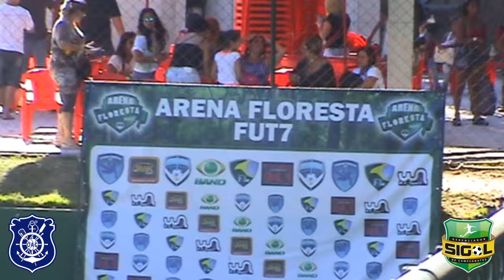LCF7 - Olaria x AEC/ St. Pauli - SUB 11 - CAMPEONATO ESTADUAL 2015 - FINAL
Melhores momentos da partida entre Olaria e AEC/ St. Pauli pela grande final do Campeonato Estadual Sub 11 2015 da Liga Carioca de Futebol 7.

Imagens: Pedro Henrique e Pedro Farias
Produção: Pedro Farias
Edição: Pedro Farias e Odemur Marangoni